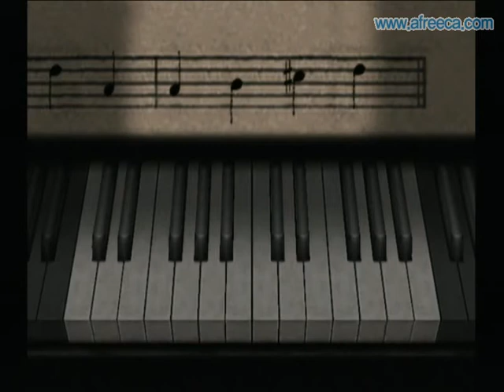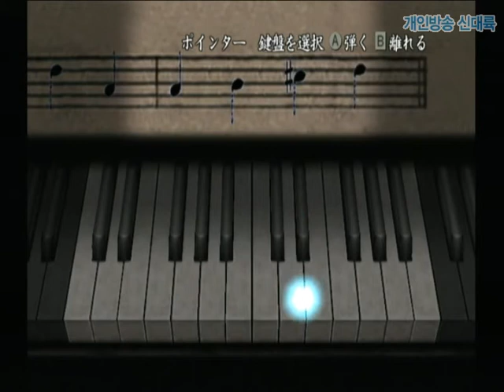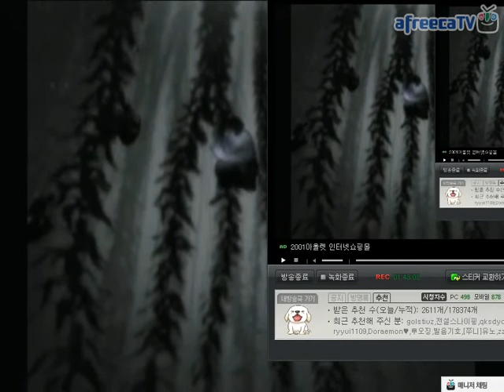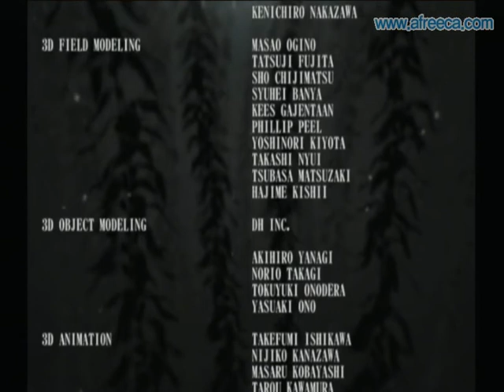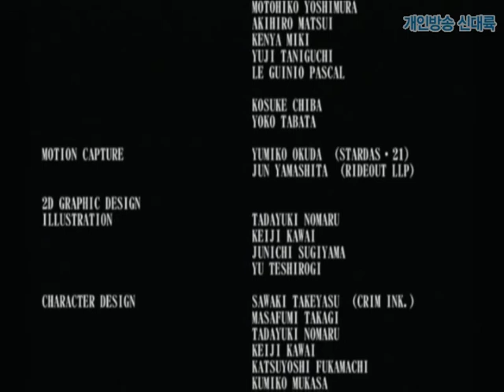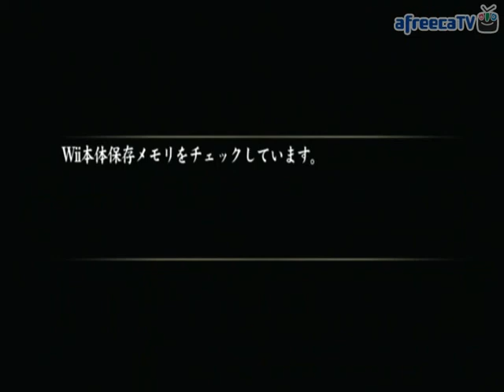[두칠] 닌텐도wii 공포게임 령제로 : 월식의 가면 #22 마지막화